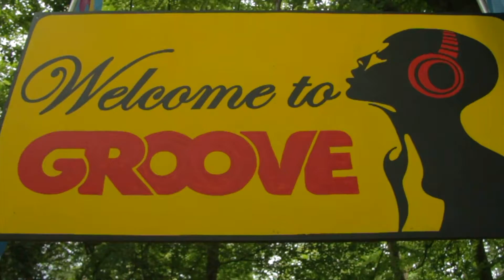Frank Keane MINI at Groove Festival 2014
We headed to Groove Festival at Killruddery House and Gardens in Bray, Co. Wicklow on July 5th and 6th.  Headline acts Paloma Faith and David Gray rocked the stage as over 6,500 people descended on the festival over the weekend. A weekend packed with good music, food and fun in the sun! Here's a snippet of the Frank Keane MINI team at Groove 14...